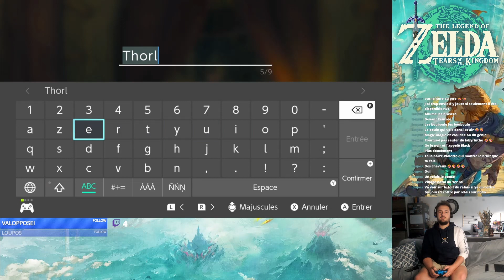The Legend of Zelda : Tears of the Kingdom #27